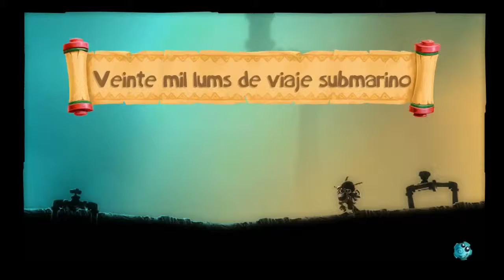Rayman Legends - Capitulo 11 - El Pez Gordo Se Come Al Chico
Hola A Todo El Mundo, Hoy Les Traigo Un Nuevo Capitulo De Rayman Legends. En El Nivel 'El Pez Gordo Se Come Al Chico'.